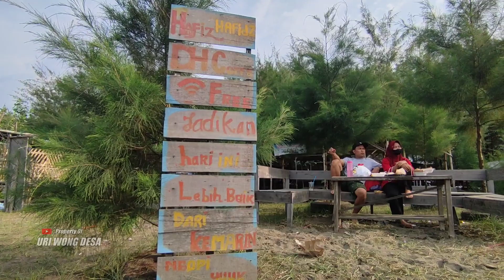PANTAI LARANGAN TEGAL - WISATA BARU YG LAGI VIRAL & HITS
Petualangan wong desa Coba Explore Tegal, Kami Coba Explore Pantai Larangan Tegal.
Pantai larangan ini Terletak Di Pesisir Pantai Utara Kabupaten Tegal, Tepatnya Di Desa Munjungangung Kec, Kramat Kab, Tegal
Wisata Pantai Larangan Tegal Ini Lagi Hits dan Viral Di Medsos , Karena Keindahan Nya
Untuk Bisa Sampai Di Wisata Pantai Larangan Tegal, Rute Jalanya Sangat Mudah Karna Berada Tidak Jauh Dari Jalan Pantura Tegal - Pemalang, Lebih Tepatnya Di Lampu Merah Larangan Kita Belok Kiri Kalau Arah Dari Cirebon, Jakarta sedangakan kalau arah Dari Arah Pemalang - Semarang belok kanan,
Seperti Apa Kondisi dan Suasana Pantai larangan Tegal ini Yuk Simak Videonya Di Petualangan wong desa Explore Tegal.